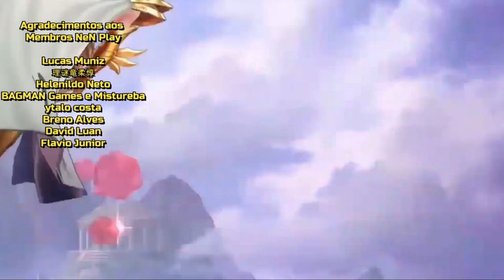Controle Flopa Sem Upar Skills? Contador de Câncer 1111 e Hyoga Divino 1121 - Saint Seiya Awakening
Confira 02 lutas utilizando meu Hyoga de Armadura Divina com habilidades 1121 e Contador de Câncer com habilidades 1111. Baixo up skill deixa menos efetivo o controle? Confira nessa gameplay de saint seiya awakening.